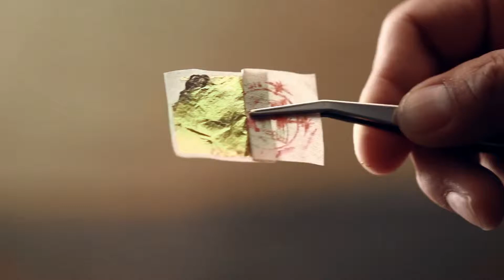Making of Luxury 1 mins